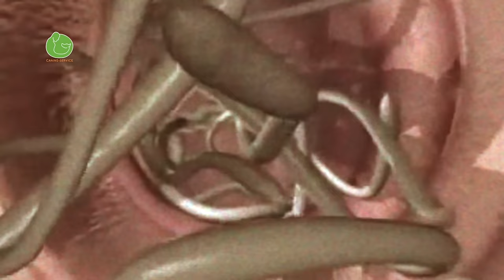3 Peligros por Besar a un Perro Mira que te Puede Pasar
3 Enfermedades que puedes contraer por besar a un perro en la boca.

MATERIAL PARA ENTRENAR A TU PERRO:
Comprando estos Productos Apoyas al canal y contribuyes a que podamos seguir ofreciendo contenido de calidad todas las semanas. Muchas Gracias!!